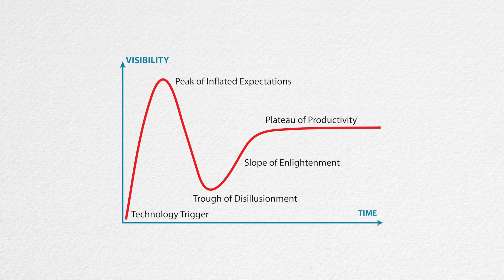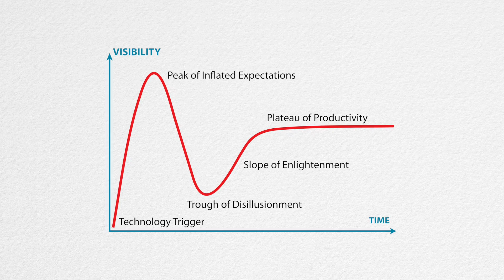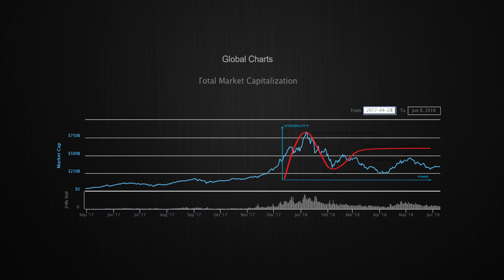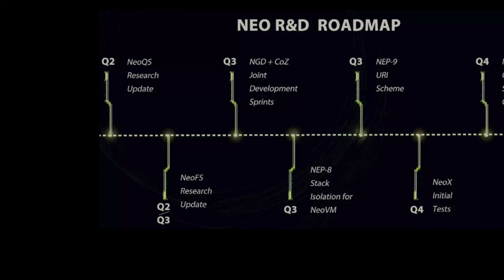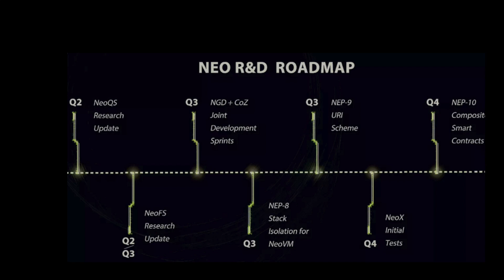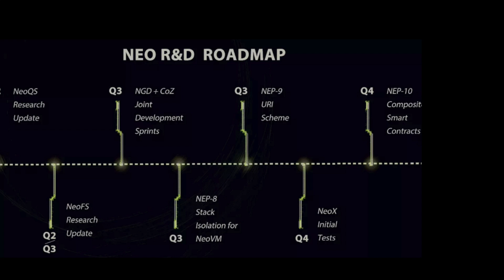NEO | Huge Technology Updates | NEOX NEOQS NEOFS | $NEO Smart Economy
NEO heard my cry’s for an update on their technology, and a couple days ago they released a quarter 2 to quarter 4 research and development road-map and it looks like throughout the rest of the year we are going to be getting some sweet developments on some of their game-changing technology

This Technology Includes:
1. NeoQS (NEO Quantum Safe)
 NEO is looking into to future proof their platform, and NeoQS is the tech that will seal the deal. NeoQS is the anti quantum cryptography mechanism. With quantum computers on the rise, many cryptographic mechanisms such as RSA and ECC will lose their security. NEO is working on short vector problem and recent vector problem algorithms, which are considered to be the most reliable for resisting quantum computers.

2. NeoFS (NEO File Storage)
From what we know of NEOFS, it will use a distributed has table, and index data through a hash, rather than a file path. Large files are divided into fixed size data blocks and distributed and stored in many different nodes. They system reward with tokens, and backbone nodes will be established which are paid to perform well.

3. NEP-8 Stack Isoluation and Nep-9 URI Scheme

4. NEOX-Cross Chain Asset Transfer Protocol
NEOX is composed of two parts the cross chain asset exchange protocol and cross chain distributed transaction protocol. Cross chain asset protocol is extending on existing double stranded atomic swaps, with the vision of an asset transfer either succeeds together of fails together throughout the entire transaction. The cross chain distributed transaction protocol is an extension, and makes it possible for cross chain smart contracts, where the smart contract performs different actions on each chain.

Add Me on Lit: @chicocrypto

BTC-1MRZnYYpMwrmhG6oEd9HYbSzJoVSvPdih9
ETH-0x6b0e08fac3c9d71f44fc0bb8e3ec31ddc2dc04cf